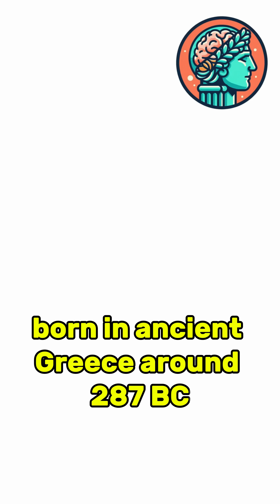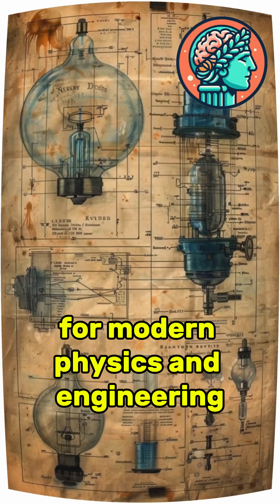History’s Missed Nobels Episode 1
Who was Archimedes — and why do we still talk about him 2,000 years later?

In this short, discover how Archimedes changed science forever with his inventions, math genius, and one legendary bathtub moment.

This is part of our “History’s Missed Nobels” series — celebrating brilliant minds who lived before the Nobel Prize existed.